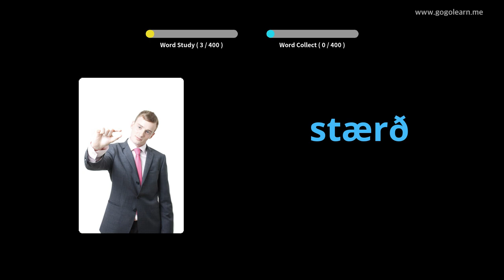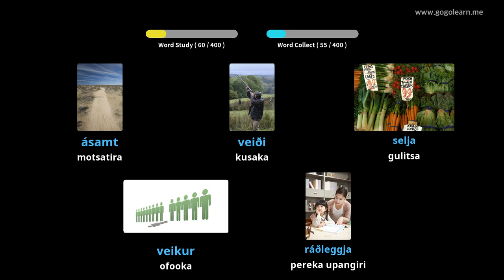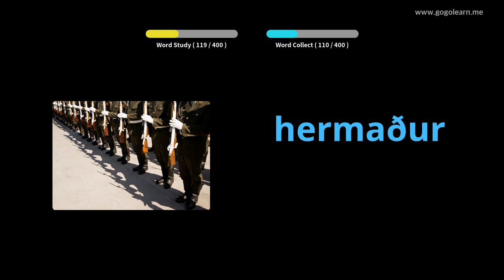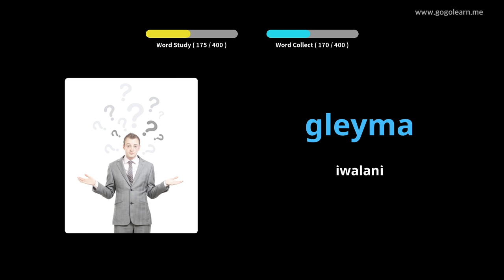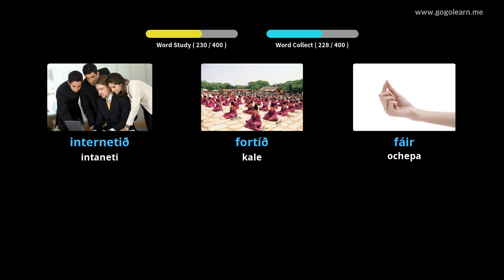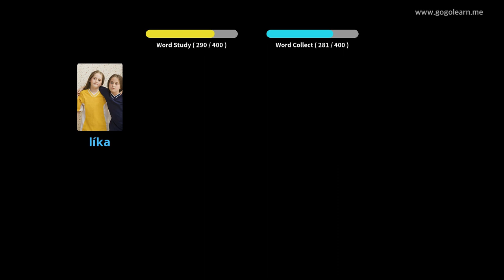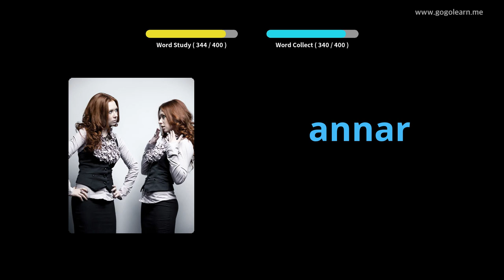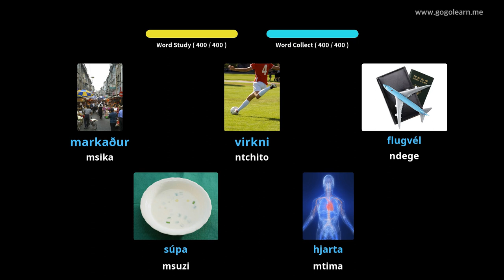Icelandic Vocabulary Sekondale 1 | Golearn